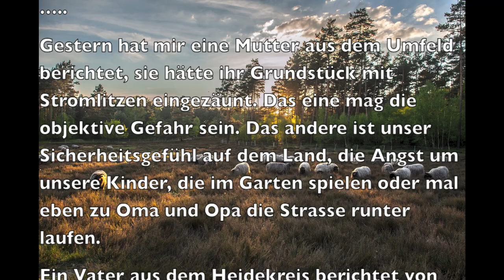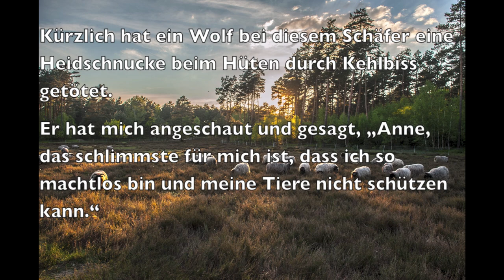go regional 01 - Lupus et Agnus : Der Wolf und das Lamm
Lupus et Agnus - eine Fabel von Phaedrus, aus dem antiken Rom

"Haec propter illos scripta est homines fabula
qui fictis causis innocentes opprimunt."
schreibt Phaedrus zum Ende der Geschichte, in der der Wolf das Lamm am Ende verspeist.
"Diese Fabel ist wegen jener Menschen geschrieben, die aus erfundenen Gründen Unschuldige unterdrücken."

Heute scheint diese Fabel aktueller denn je. Der "Wolf" - oder zumindest wolfsartige Caniden - sind zurück in unserem Land und erhitzen die Gemüter.
In der Diskussion um den "Wolf" geht es oft aggressiv einher, da wird oft "Homo Homini Lupus" - der Mensch dem Menschen ein Wolf.
Was auch immer der Wolf sein mag - ob einfach ein "Raubtier", ein "Symbol unserer Gesellschaft", ein Zeichen einer "ideologisch verklärten Naturromantik", ob er nun "scheu" ist oder nicht, ob er zur "Gefahr werden" kann oder solche Aussagen doch einfach nur "Populismus" sind es sind Menschen betroffen!
Unsere Mitmenschen und ihre Tiere.

Wir möchten diesen Betroffenen ein Ohr schenken - denn dies geschieht in unseren heutigen Zeiten viel zu selten.
Wie schnell sind viele von uns am Urteilen, am Bewerten, am Eine-Meinung-Haben ... und wie selten wird wirklich zugehört - emotional mitgeschwungen, empathisch mitgefühlt.

So wunderbar wir die Rückkehr des Wolfes finden - so wichtig finden wir auch, dass die Betroffenen gehört werden! Denn oft haben diese den Mut verloren, über ihre Erfahrungen zu sprechen - aus Angst! Angst vor den oft aggressiven Reaktionen, die sie schon so oft erleben mussten. Und das sollte doch in einem so offenen Land wie dem unsrigen nicht passieren!

Wir wünschen uns - für uns alle und für unser gemeinsames Leben und Miteinander - offene Ohren, offene Herzen, echten Kontakt, Empathie und dann ein konstruktives gemeinsames Suchen nach möglichen Lösungen.

Die Betroffenen sind nicht bei "Wünsch Dir was" - sie müsen im realen Leben umgehen mit diesem Thema!

Wir danken Anne Friesenborg für die wunderbaren Natur- und Tieraufnahmen. Alle Rechte liegen bei ihr.

Das Zitat stammt aus der Rede, die Anne Friesenborg als Vertreterin der Bürgerinitiative für wolfsfreie Dörfer im Bundestag zur fraktionsinternen Expertenanhörung "Der Wolf in Deutschland" der CDU/CSU am 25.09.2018 gehalten hat.

In Liebe - und in Hoffnung auf ein mitfühlendes Miteinander,

Die Kommentarfunktion haben wir bei den Videos absichtlich geblockt – denn es gibt immer so viele Meinungen zu einem Thema wie es Menschen gibt. Hier geht es aber nicht um unsere eigene Meinung, auch nicht um eine Diskussion – hier geht es allein darum, die Ohren aufzuspannen und ZUZUHÖREN.

VILOU